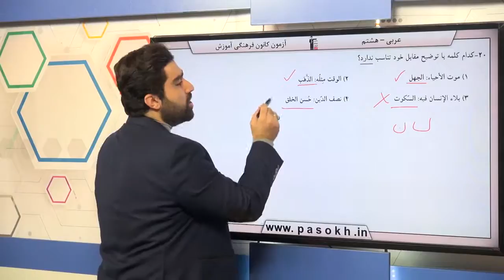پایه هشتم عربي لغات سوال 20 درصد پاسخگویی 83